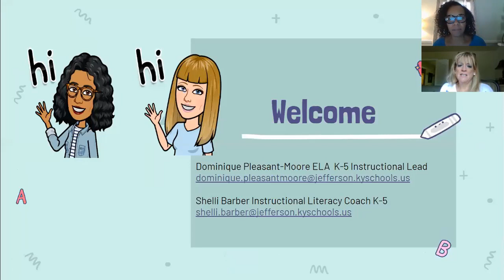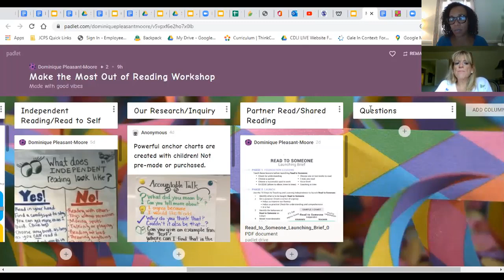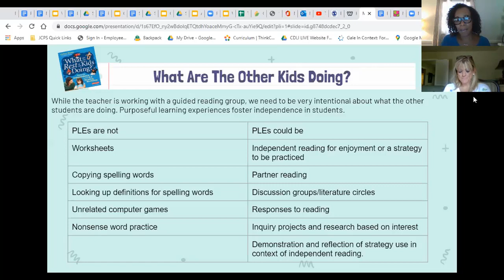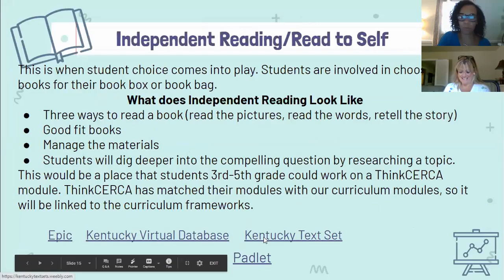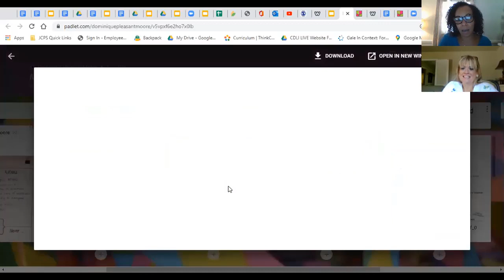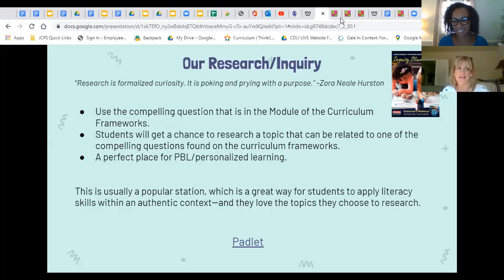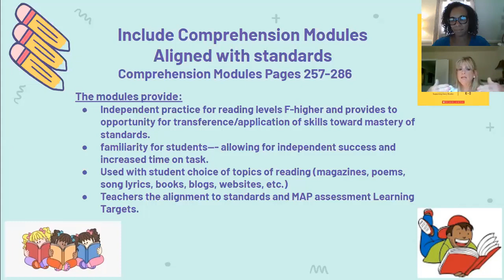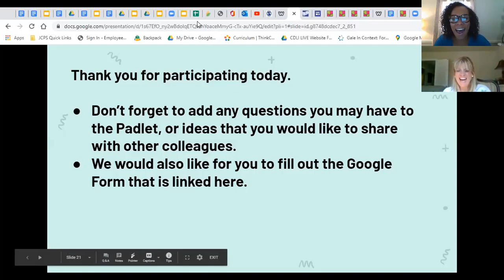Making the Most of Reading Workshop